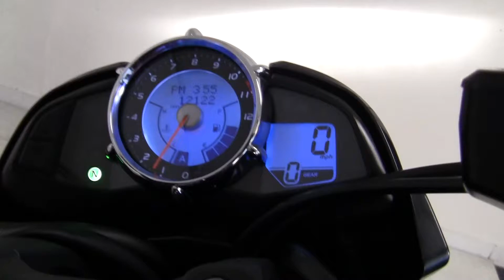2008 Suzuki GSX 1300 B-King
PERFECT CONDITION ALL STOCK, ONE OWNER 2008 SUZUKI BKING 1300. THIS BIKE IS A BEAST! NEW TIRES. DEALER SERVICED AND READY TO RIDE.